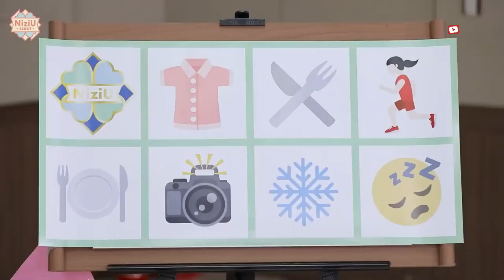6 [👩🏻리오-일러스트의 의미가 뭘까!]-[NiziU Scout] #1❤️NiziU 二ジュー❤️와 함께 일본어 공부